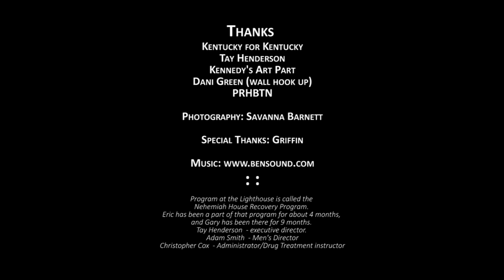Louis Armstrong Mural tribute - Lexington, KY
The painting of this mural tribute to Louis Armstrong by Odeith began on October 5th, 2015 on the wall of the Lighthouse Ministries, located in Lexington, KY.  They are a Christian rehabilitation center for men who are looking to change in order to ensure themselves of a brighter future full of faith and self-confidence; substance-free.  The steps to this future are provided by the loving staff of Lighthouse Ministries, who want to see these men thrive in a hopeful direction.  They also provide free meals to the locals of Lexington who are in need.  The thought behind this mural was to be a work of art that could help bring the community together.  Louis Armstrong is an iconic figure in the realm of musicians, who nearly everyone can pinpoint as a major influence in the genre of Jazz, and music as a whole.  Music is a universal language, no matter what your ethnicity may be; we can all relate.  Five days and 70 spray paint cans later the mural was complete, and now serves as a beautiful landmark for an equally as beautiful establishment.

Thanks

Kentucky for Kentucky
Tay Henderson
Kennedy's Art Part
Dani Green (wall hook up)
PRHBTN

Photography: Savanna Barnett

Special Thanks: Griffin